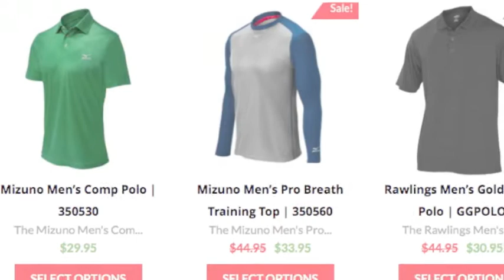Shirts | Apparel Type | Baseball Bargains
Baseball Bargains offers shirts that are good for both game day and practice. These shirts come in both long sleeve and short sleeve.